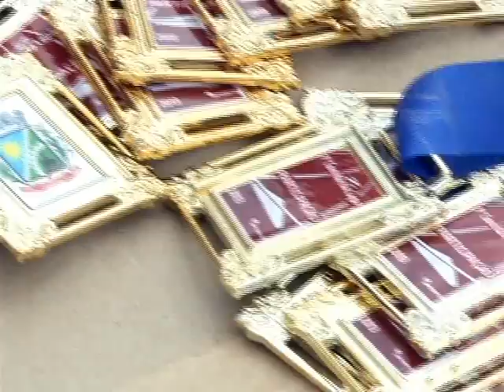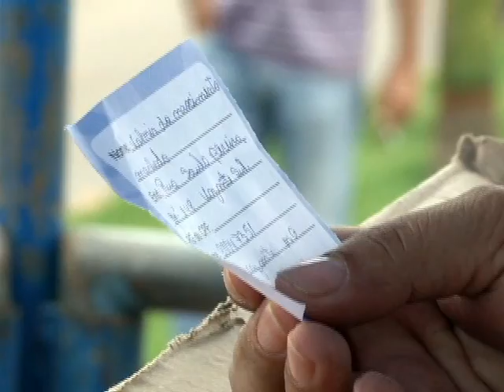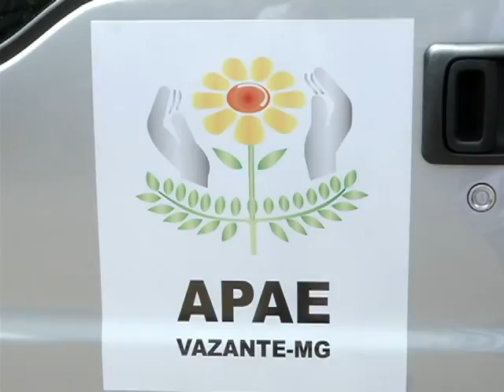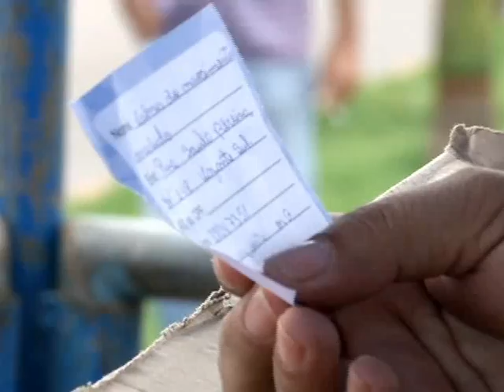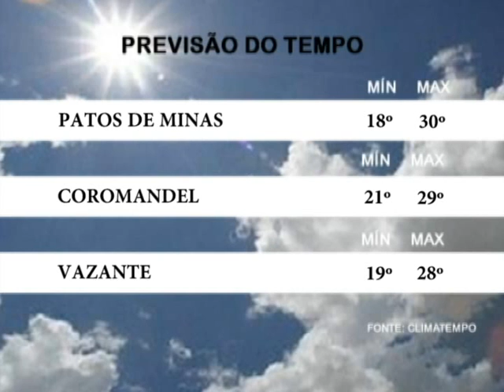JORNAL NOROESTE 13.12.2013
Décimo terceiro dos servidores municipais foi pago nesta quarta-feira,11. Sétima corrida da lapa é realizada em comemoração ao aniversário de 60 anos de Vazante. Pacto pelo ensino médio formará professores em todos os estados. Sorteio da campanha ação entre amigos da APAE. Safra de grãos estima produção de mais de 195 milhões de toneladas. Equipe do Serra Dourada é o campeão da primeiro edição do Campeonato de Bairros de Vazante. Estas são as notícias do Jornal Noroeste do dia 13 de Dezembro de 2013.